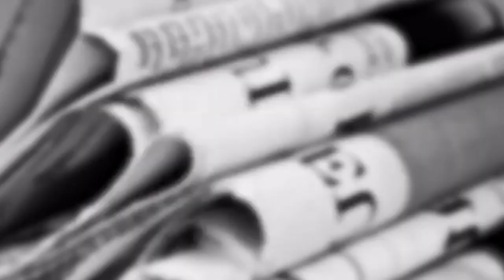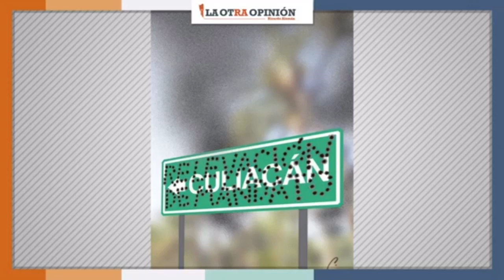"Podemos dormir en paz" : Ovidio | Memes